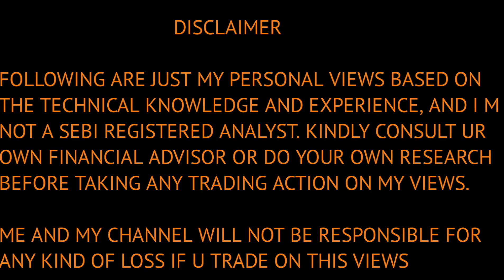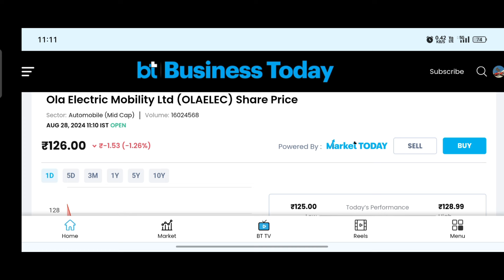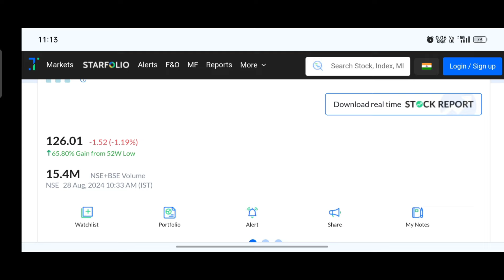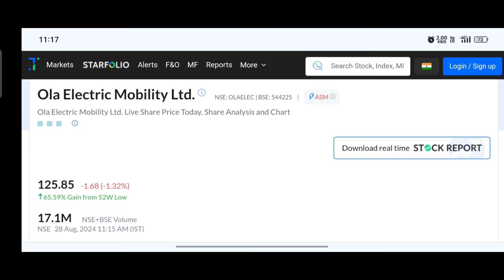ola electric share latest news | ola electric share analysis | ola electric share targets